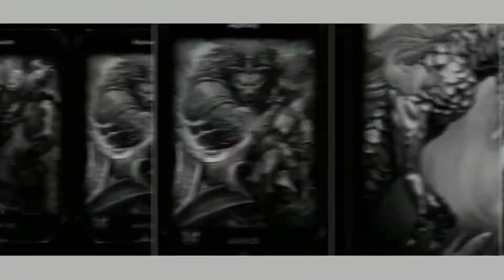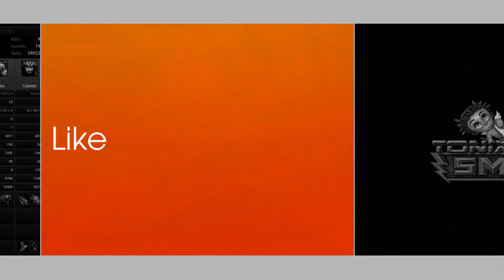SMITE: Gameplay Kill Secured (Conquest #3)